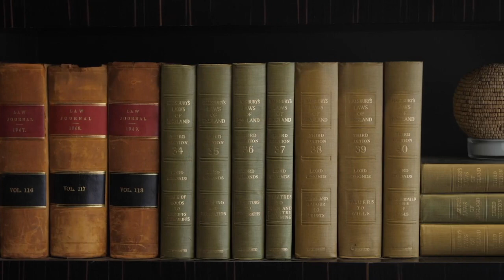Marsdens IWD 2021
Celebrating the women at Marsdens Law Group